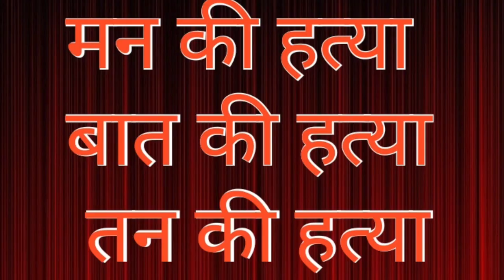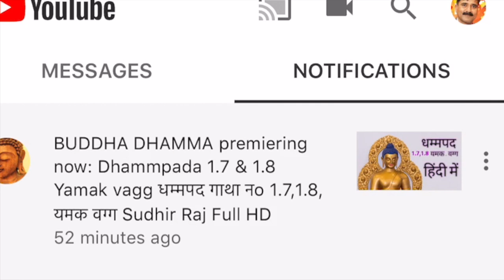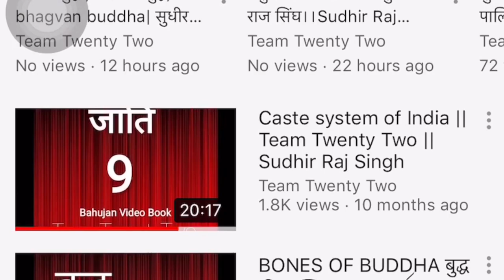डरा हुआ आदमी अशांत होता है| सुधीर राज सिंघ || Sudhir Raj Singh ||Pali Language